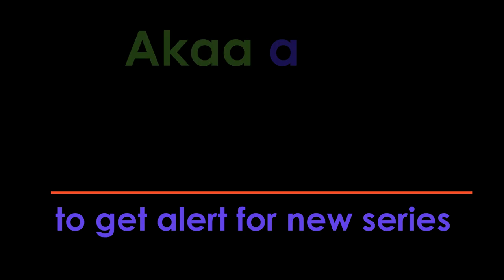Akaa a Tiv trailers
Akaa a Tiv is a film series based on Tiv Culture. Tiv Nation is embodied with a lot of valuable things which the world needs to know, as well as learn from this rich and dynamic culture.